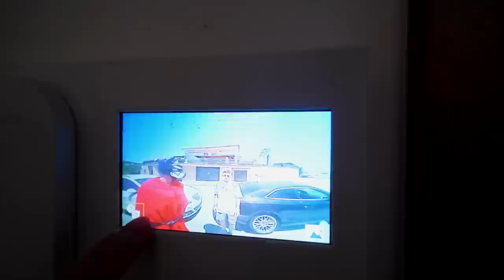ME BESÉ CON MI NOVIA SECRETA DELANTE DE MIS AMIGOS...*reaccionan*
Mi novia secreta va a venir por fin a casa y todos la van a conocer por fin, ¿Cómo reaccionará toda la Máximo Squad?